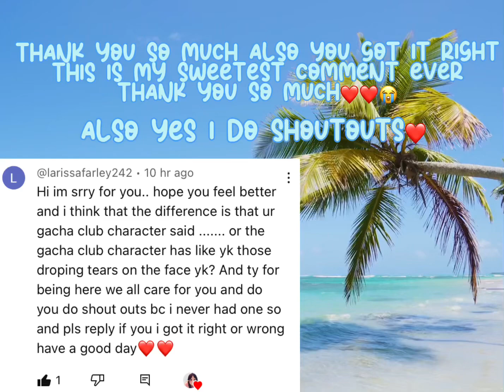My sweetest comment ever. . . ❤️❤️❤️😭😭😭